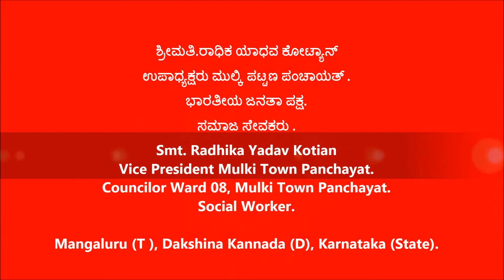Radhika Yadav Kotian